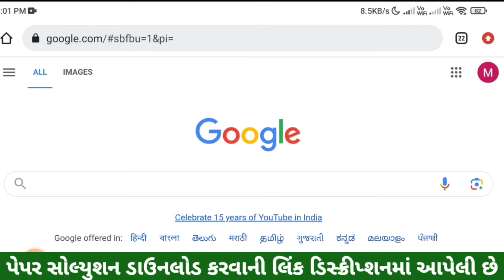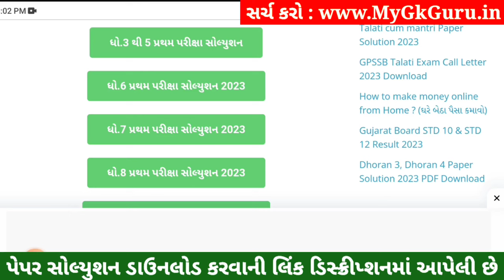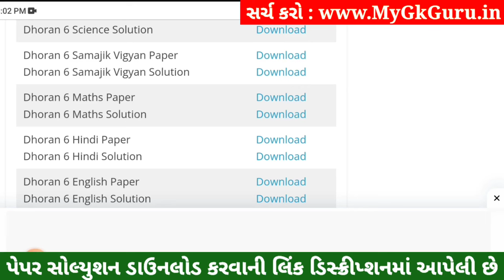💥 Dhoran 6 Ganit Paper Solution 2023, Std 6 Maths Paper Solution 2023 80 Marks, Dhoran 6 Ganit Paper